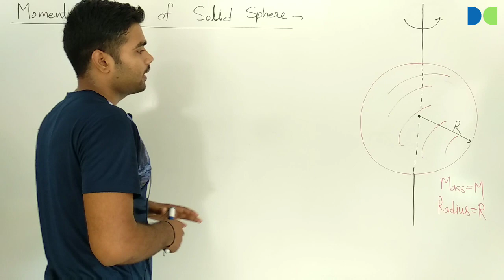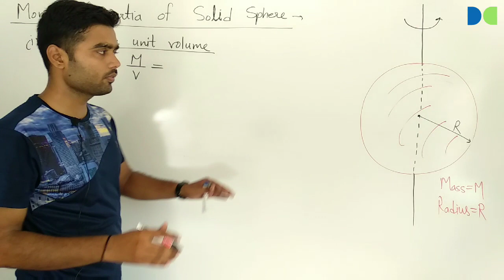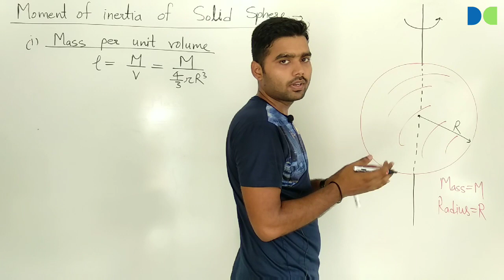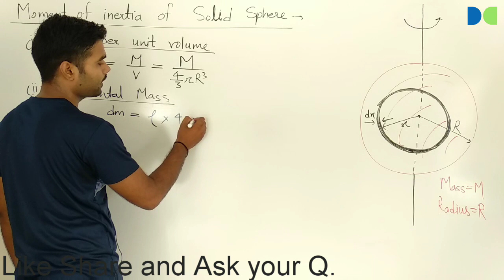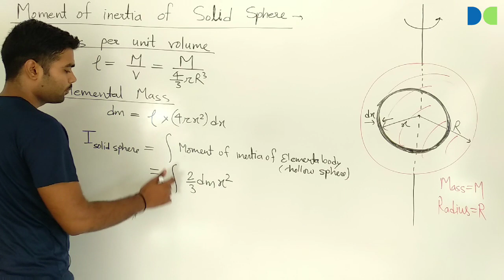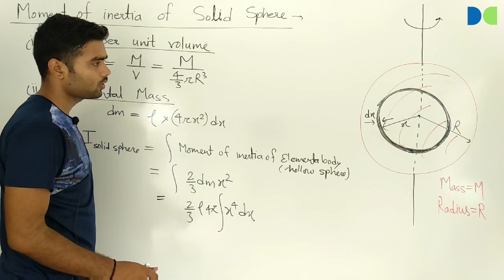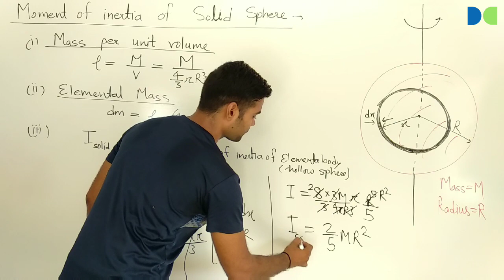Moment of Inertia of Solid Sphere || full derivation by DEV MANI sir ||✓dev Classes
In this video lecture I have discussed full derivation of moment of Inertia of solid Sphere in simplest way.